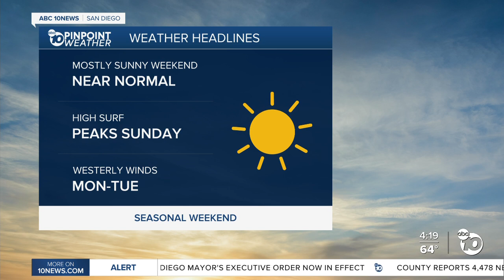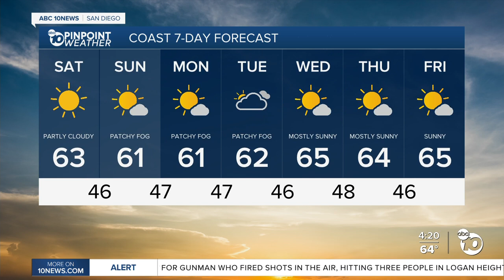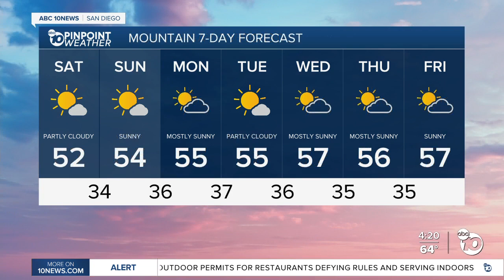ABC 10News Weather With Meteorologist Angelica Campos